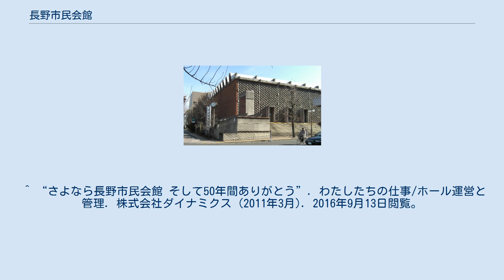長野市民会館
長野市民会館（ながのしみんかいかん・1961年4月8日開業 - 2011年3月31日閉館）は、長野県長野市にあった多目的ホール。
 長野市市制60周年記念事業として1958年（昭和33年）6月18日に建設が議決され、それまで農地だった同市鶴賀緑町1647番地に総工事費1億8千万円をかけて建設。
1961年（昭和36年）4月8日にグランドオープンした。
設計は佐藤武夫、施工は熊谷組が行った。
1983年（昭和58年）に長野県県民文化会館が完成するまで長野県最大の多目的ホールであった。
大ホールは一層スロープ式で1816席（開業当初は2250席）の座席を持ち、座席の列はいろは順になっている。
 経年による老朽化や隣接する長野市役所第一庁舎が耐震性に問題が生じたため、開館から50年となる2011年3月31日を持って閉館した。
跡地には新第一庁舎と新市民会館が一体化した複合施設になることが報じられ、2016年5月8日に市民会館の後継となる『長野市芸術館』がグランドオープンし、現在に至る。
 2010年（平成22年）4月より、第三期の指定管理者として株式会社ダイナミクスが長野市篠ノ井市民会館・長野市松代文化ホールとともに管理運営にあたった。
第一、第二期指定管理者は株式会社コンベンションリンケージであった。
 ^ a b c d e f g 「さようなら長野市民会館 -市民のホール 惜しまれつつ- (PDF) 」 『長野市公文書館便り』第26号、長野市公文書館、2016年4月11日、 1-3頁、2016年9月13日閲覧。
 ^ 「ふるさと紹介・長野市『世界と長野市を芸術で結ぶ、新しい交流・創造拠点へ』 (PDF) 」 『クリーンピア千曲・アクアパル千曲　下水道ニュース』第2号、千曲川流域下水道事務所、2016年7月29日、 3頁、2016年9月13日閲覧。
 ^ “さよなら長野市民会館 そして50年間ありがとう”. わたしたちの仕事/ホール運営と管理. 株式会社ダイナミクス (2011年3月). 2016年9月13日閲覧。